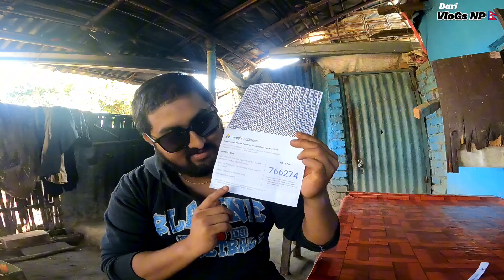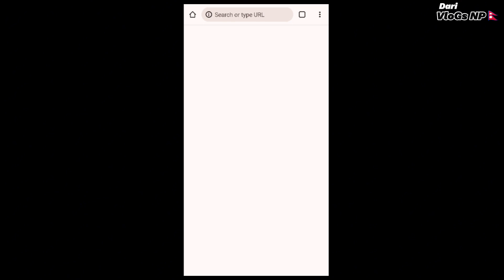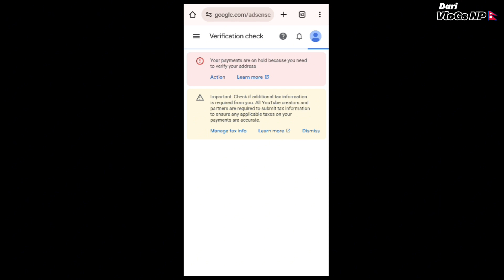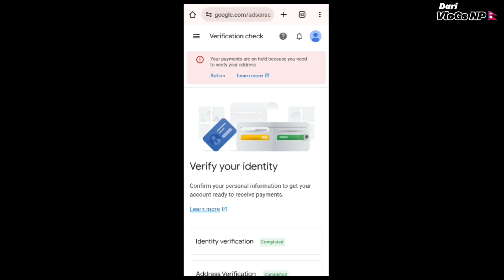Google AdSense pin verification live||How to verify AdSense pin||यसरी गर्नुहोस् पिन verify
Google AdSense pin verification live In Nepal
Hello everyone welcome and namaste
आज म तपाईंहरूलाई लाइभ Demo Google AdSense pin verification गरेर देखाउने छु

1) log in AdSense account in mobile or laptops
2) Goto down and click address verify options
3)Enter the pin exactly as it appears on the right and click submit.

Note:- do not share This code with anyone else and know that Google will call you and ask for your  code